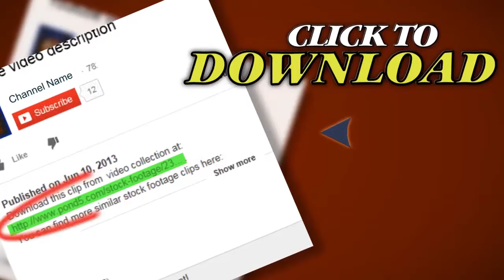Time Lapse Clip Of White Clouds. Stock Footage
Thank you for visiting our page Time Lapse Clip Of White Clouds. Stock Footage"